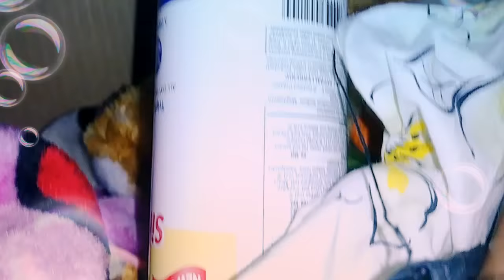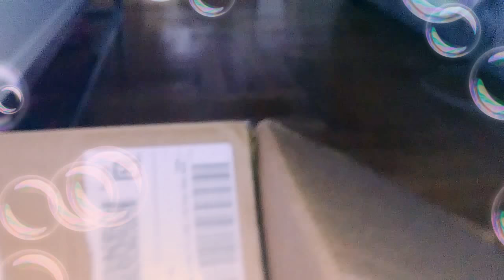March 3, 2018